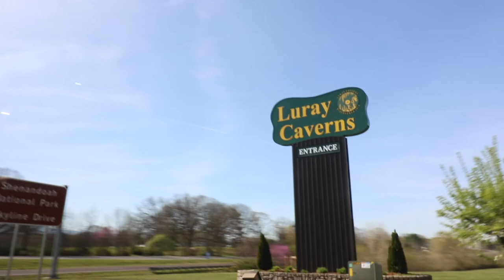luray Caverns Tour + The Great Stalacpipe Organ!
Today on my spring break me and my family will go and see a tour of the famous luray caverns!